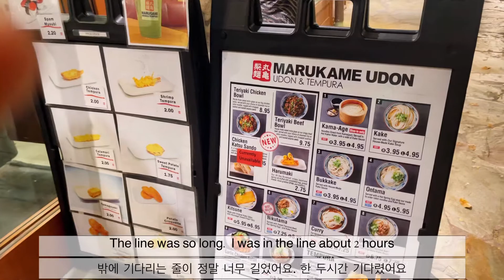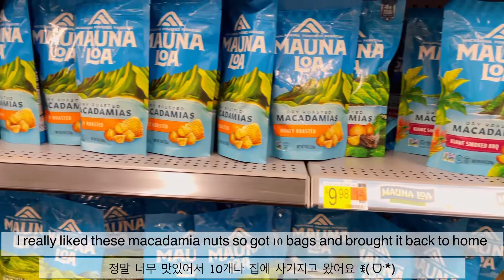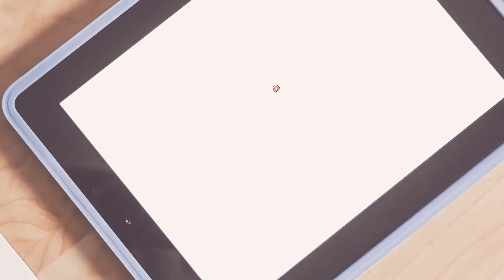Hawaii Food trip part 1/하와이 음식여행 1부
Hi everyone!
It's been a while since I’ve uploaded a video.
Meanwhile, I visited Hawaii last June for a short trip and experienced a variety of food there. So, I wanted to share my experience with you guys. I was fully vaccinated and Hawaii had strict Covid travel requirements. So I was able to feel safe during the trip ;)